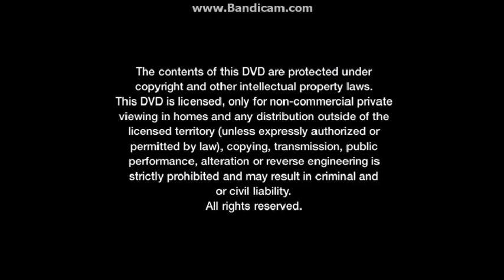Opening To Evil:Season 1 2020 DVD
NO COPYRIGHT INFRINGMENT INTENDED! Here's The Order:
1.CBS Home Entertainment Logo
2.Warning Screen
3.DVD Menu
4.CBS All Access Logo